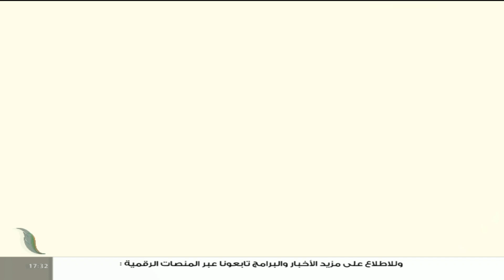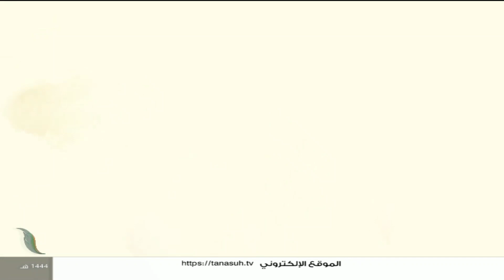برنامج مع دار الإفتاء | الشيخ عبد الرحمن قدوع | عضو لجنة الفتوى بدار الإفتاء الليبية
برنامج مع_دار_الإفتاء | الشيخ عبد الرحمن قدوع | عضو لجنة الفتوى بدار الإفتاء الليبية | 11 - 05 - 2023

ــــــــــــــــــــــــــــــــــــــــــــــــــــــــــــــــــــــــــ
يمكنكم تحميل تطبيقنا TANASUH TV على الهواتف الذكية: